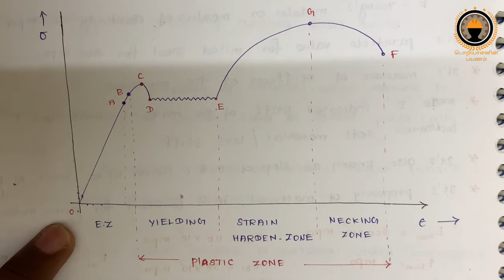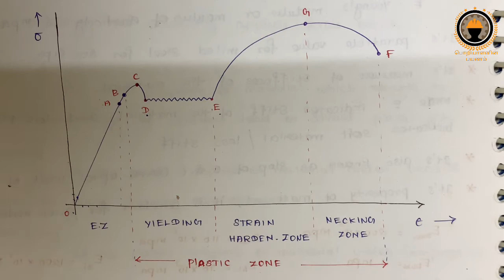Strength of materials | Simple Stress (Part-2) | Tamil | poriyalaninpayanam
@Poriyalanin payanam
Discussed topic:

1.Stress
2.Strain
3.Stress and strain diagram
4.Young’s modulus
5.Hooks law
6.Percentage of Elongation
7.Percentage of Reduction in Area

Whatever programs and courses we launch is done by our honest intentions to provide the highest quality and service to the aspirants. Unlike other institutes, we take content development very sincerely and we devote all our resources to make sure the course quality is highest.

The content that we deliver, either in Video Course or Study Material is not copy-pasted from standard books like other institutes. We make original and effective content by combining our knowledge and experience with the point of view of students.